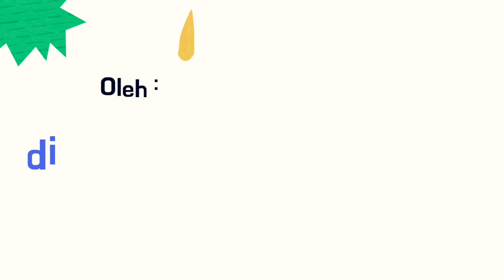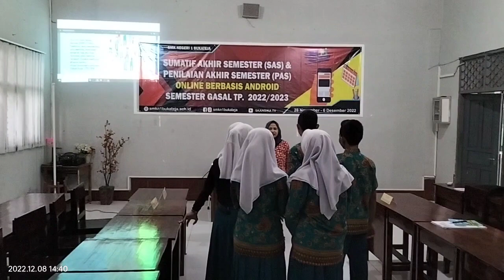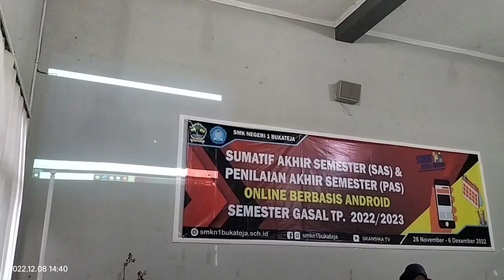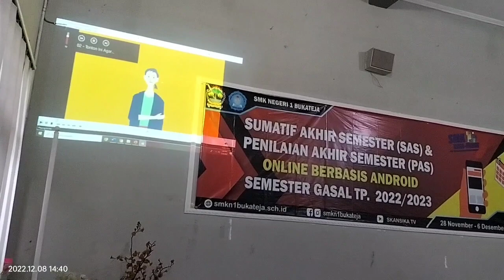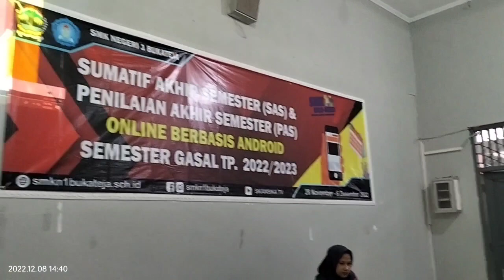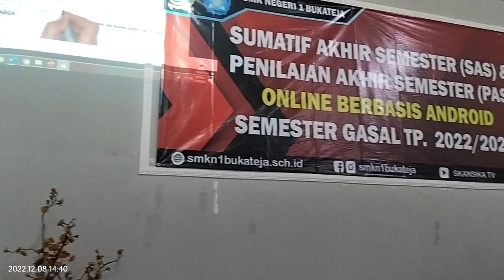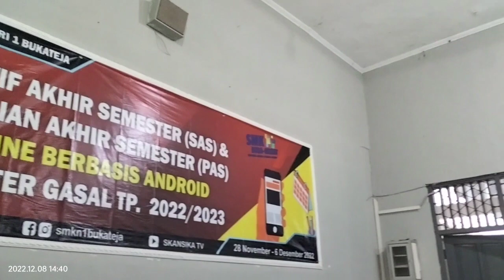Wawasan Kebhinekaan Global Topik 3. Berdamai dengan Diri_Dyah Ratna Purnandari